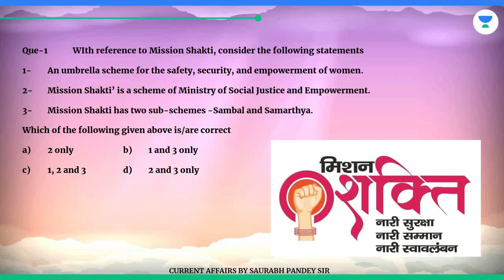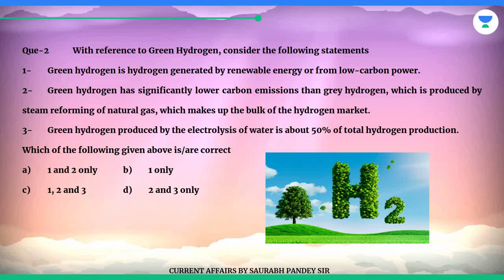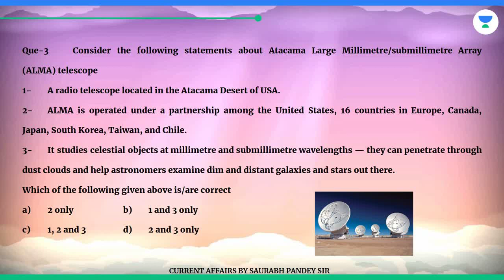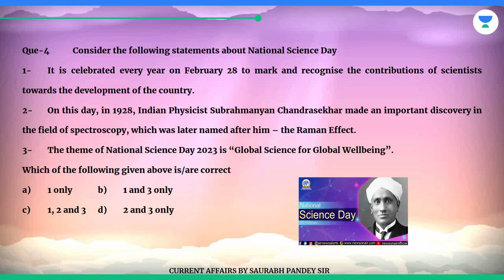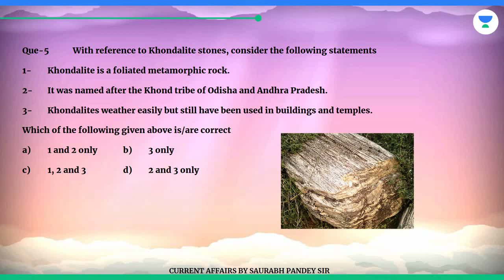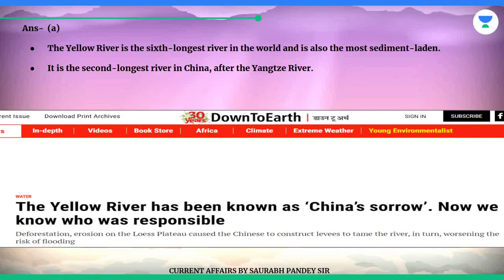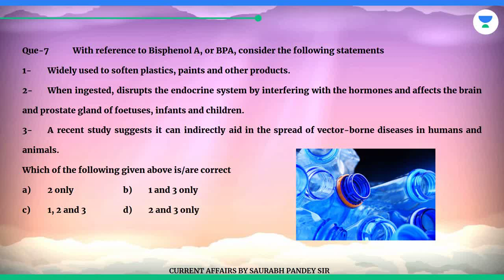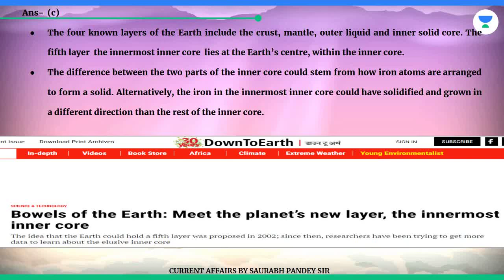PRELIMS BOOSTER!! 3rd March 2023 II ALMA telescope, yellow river, Bisphenol A etc